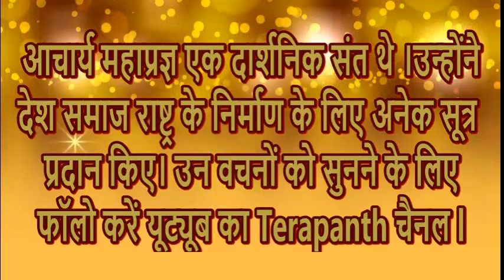31st May 2024, Mahaprgya Amritvani